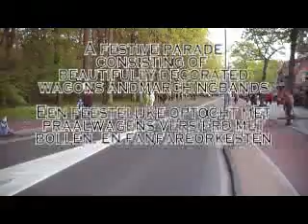Flower Parade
a short movie of the yearly Flower Parade in Haarlem with many flowers and some marching band music